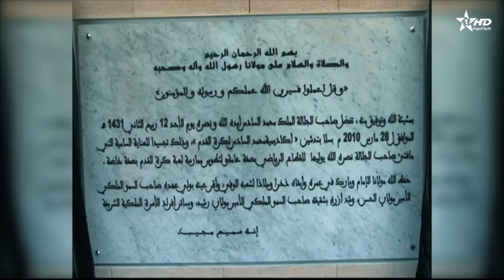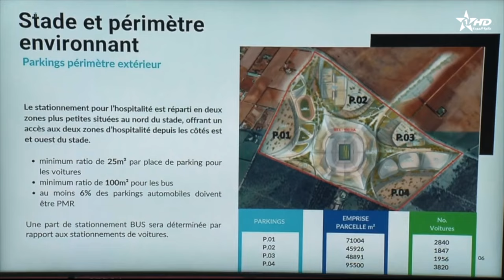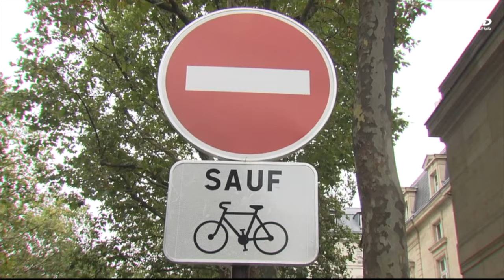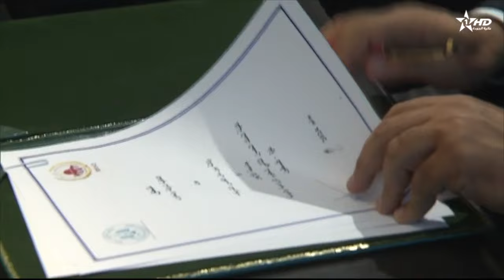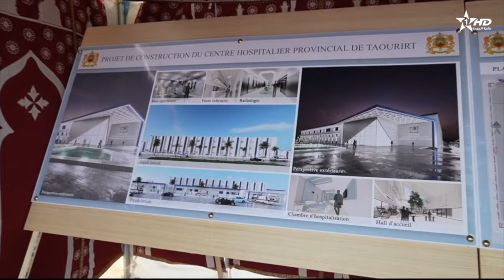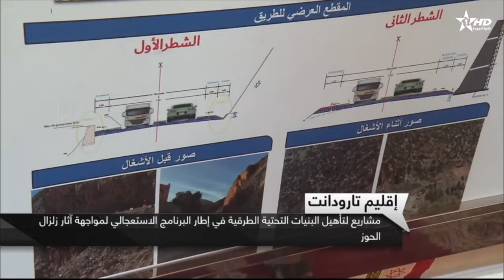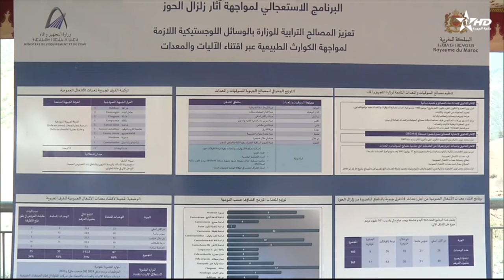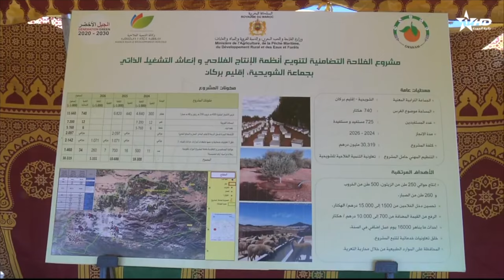الأخبار الرئيسية الأولى 26/07/2024